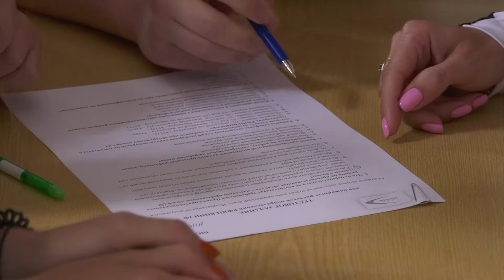Соревнования пожарных расчётов РФЯЦ-ВНИИЭФ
На стадионе «Авангард» прошли соревнования пожарных расчётов РФЯЦ-ВНИИЭФ.